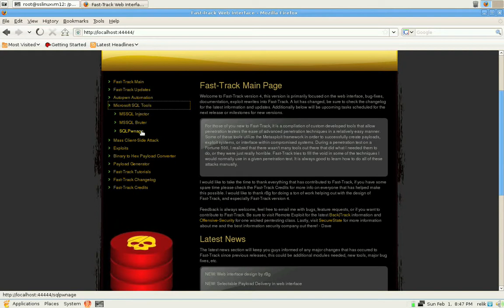Fast-Track-SQLPwnage; breaking the 64kb debug barrier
Credits go out to SecureState from milworm.com